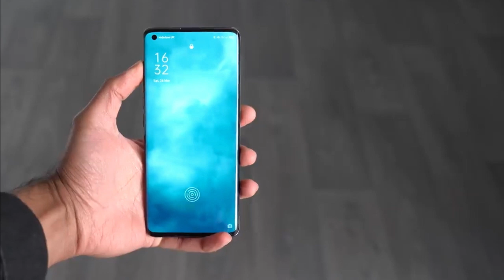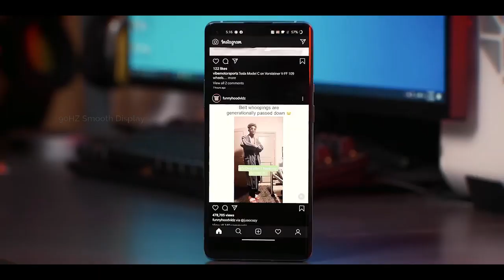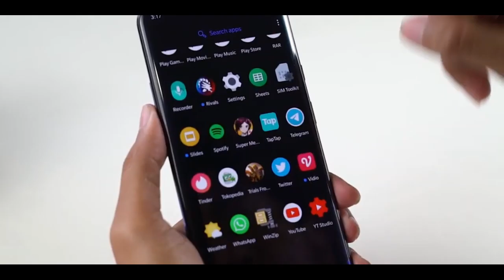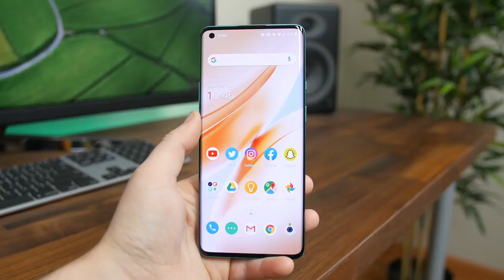OnePlus Z : Budget Killer | Specs | Punch Hole Display, Price and Launch Date | Defeat The Speed